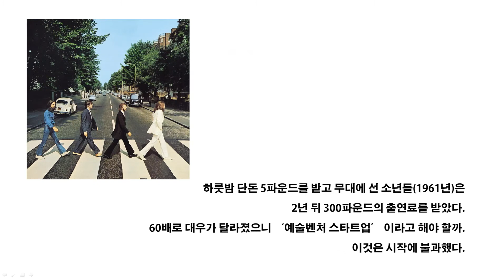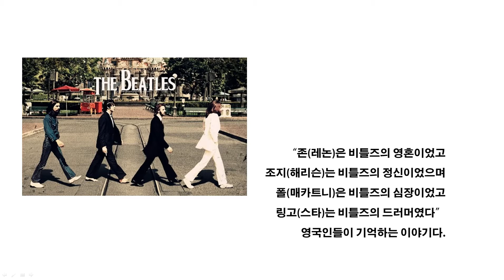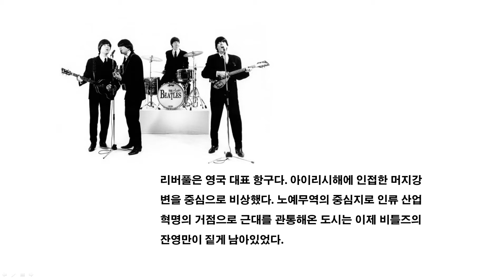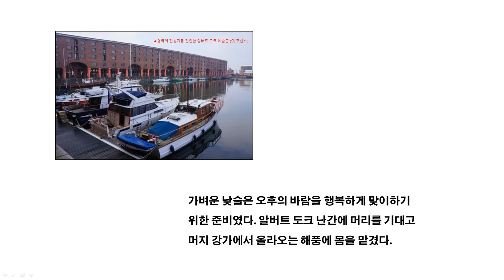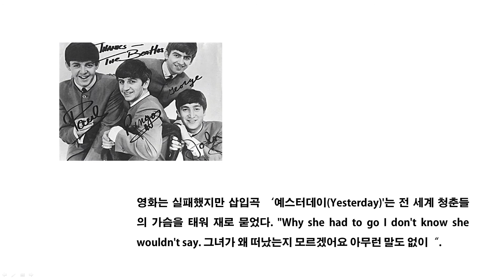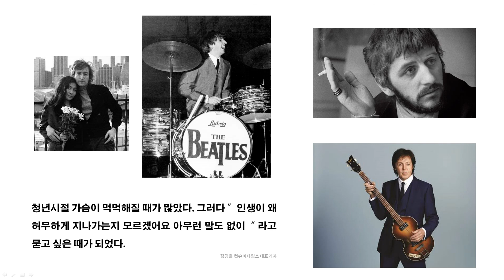김경한의 세상이야기-비틀즈의 영혼이 머무는 리버풀